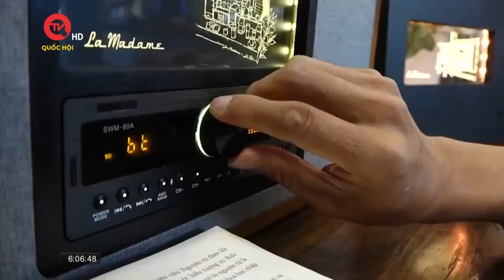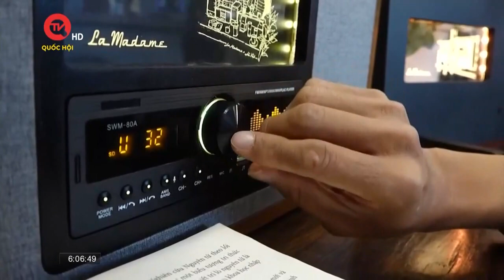Bụi mịn ở TPHCM vượt ngưỡng cho phép | Truyền hình Quốc hội Việt Nam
Truyền hình Quốc hội Việt Nam | Trong những ngày qua, tại TPHCM có hiện tượng trời mù, không khí ngột ngạt, Trưởng phòng quản lý chất thải rắn, thuộc Sở Tài nguyên và Môi trường TP cho biết, nguyên nhân chủ yếu liên quan đến bụi.